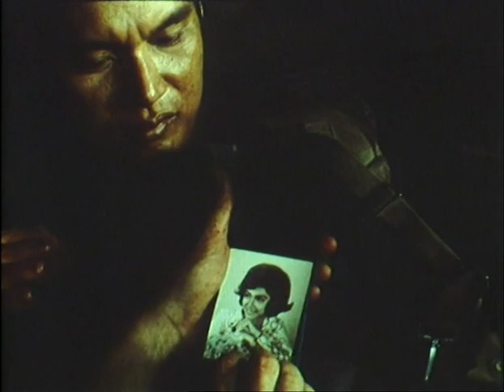Combat Killers - Film Completo by Film&Clips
Directed by Ken Loring. With Paul Edwards Jr., Marlene Dauden and Claude Wilson. 1968, Philippines.

Verso la fine della seconda guerra mondiale, un ufficiale americano, determinato a conquistare la gloria per se stesso, perde metà del suo plotone in una sanguinosa battaglia con i soldati giapponesi.
Mentre cerca di salvare i suoi uomini, un tenente di una forza nemica pianifica di annientare i soldati rimanenti attraverso un'imboscata ben piazzata. L'ufficiale e un uomo del villaggio vengono fatti prigionieri, ma cercano disperatamente di scappare per avvertire gli americani del loro pericolo di morte.

Late in World War II, an inexperienced U.S. officer, determined to win glory for himself, loses half his platoon in a bloody battle with Japanese soldiers. While trying to extract his men from their precarious position, a lieutenant blunders into another enemy force who plan to wipe out the remaining soldiers using a well-laid ambush. The officer and a beautiful villager are taken captive, but desperately try to escape to warn the Americans of their deadly peril.